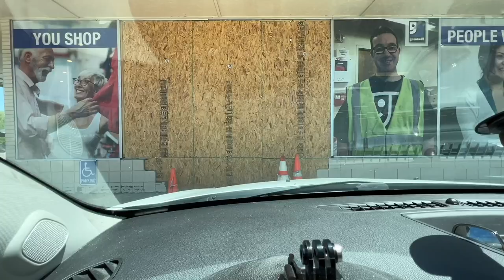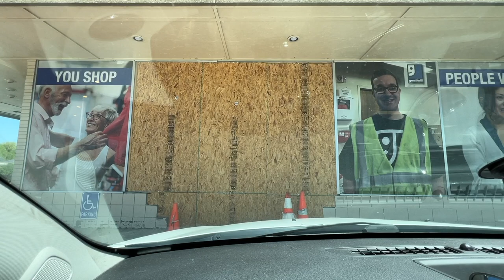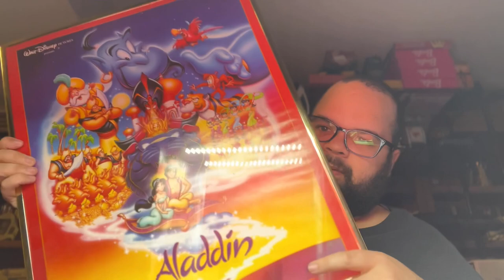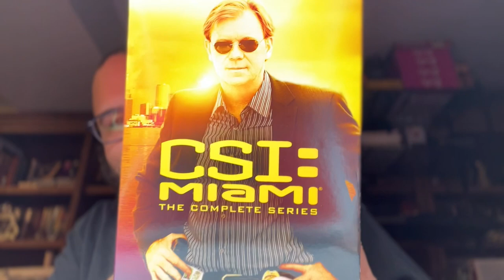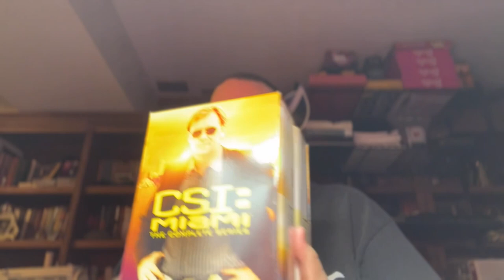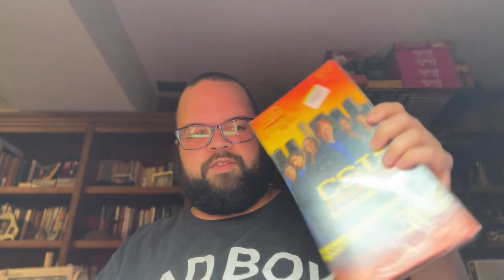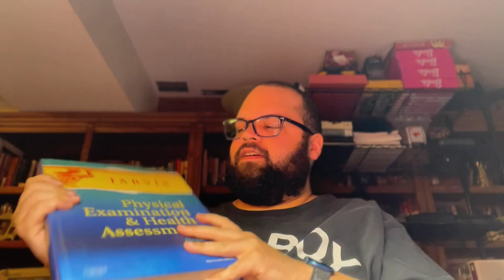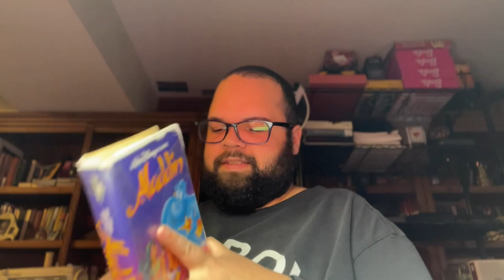Scoring at The Salvation Army. | Tales From the Thrift